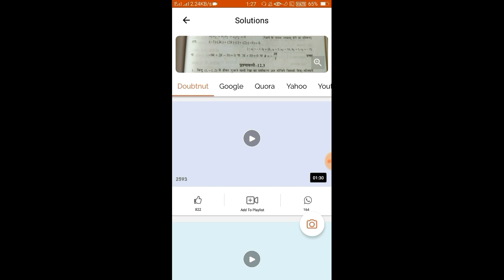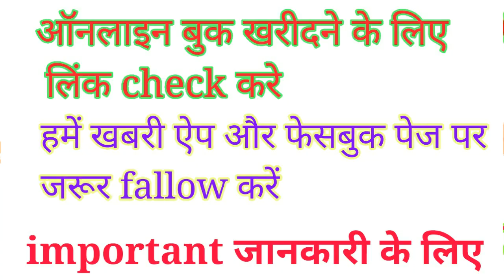What is letral entry in up polytechanic | लेट्रल इंट्री क्या होता है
What is letral entry in up polytechanic
लेट्रल इंट्री क्या होता है
Full information about letral entry in up polytechanic entrance exam 2020

Up Polytechnic entrence Exam 2020 arihant book click for buy online ( HINDI MEDIUM )

Up Polytechnic entrence Exam 2020 arihant book click for buy online ( ENGLISH MEDIUM )